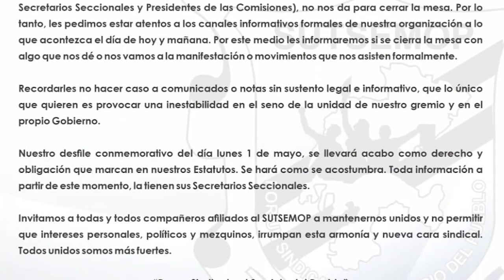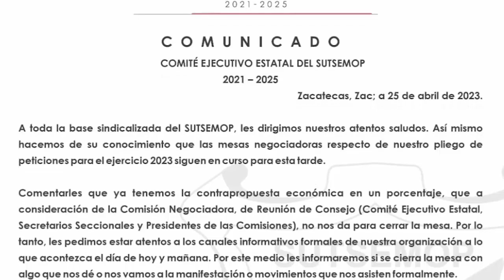SUTSEMOP acuerda aumento; se inconforman agremiados